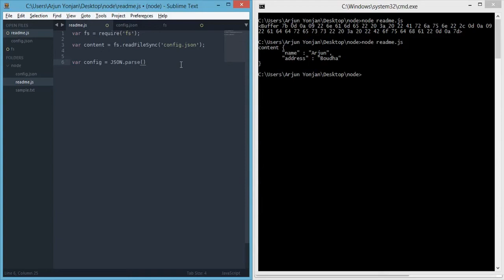node js JSON parse config json to object 720p